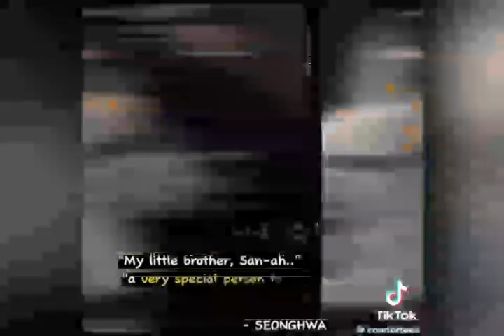SanHwa(Seonghwa + San) Edits Compilation ✨♥ateez